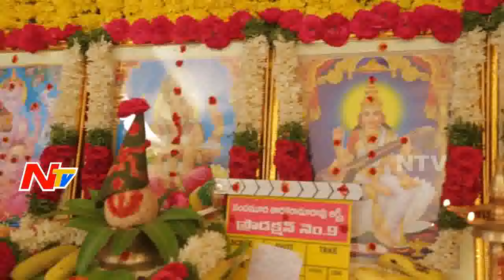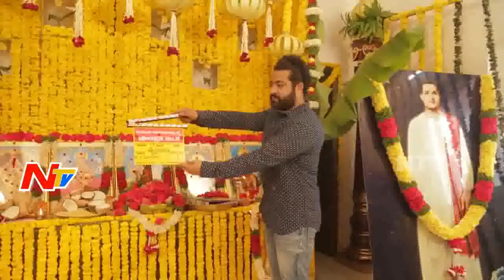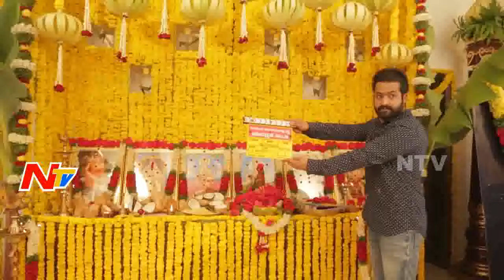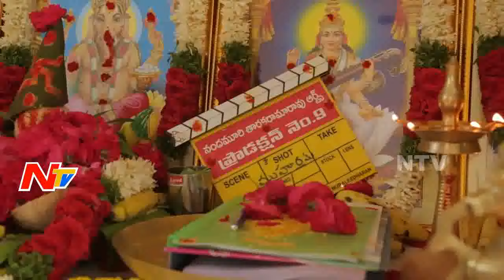Jr NTR #27 Movie Opening || Bobby With NTR || Harikrishna,Kalyan Ram || NTV